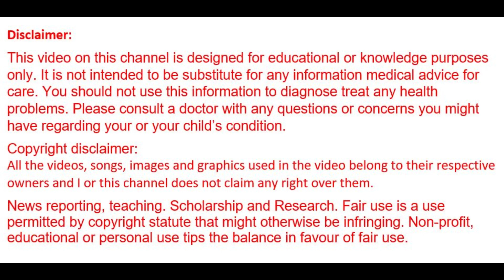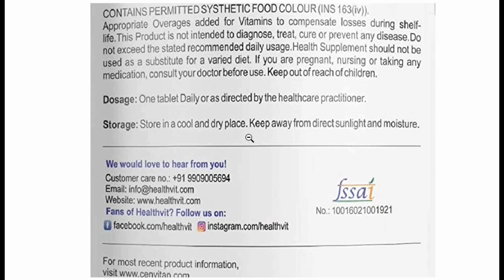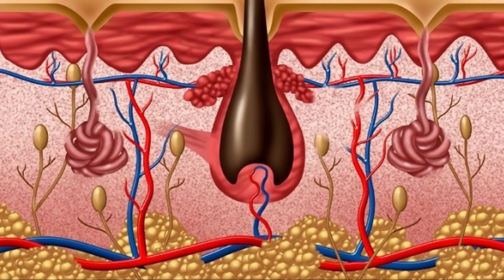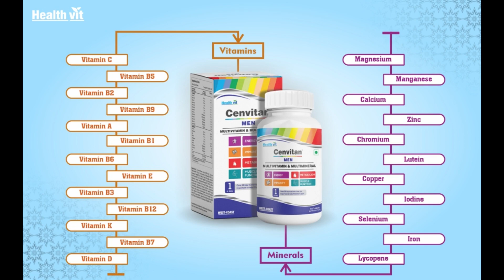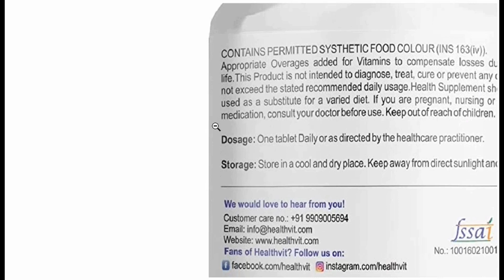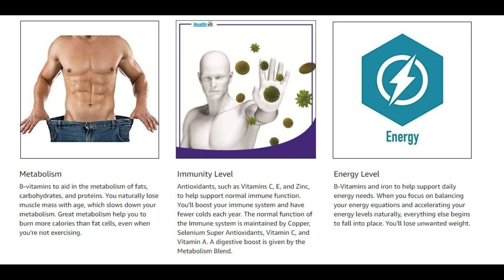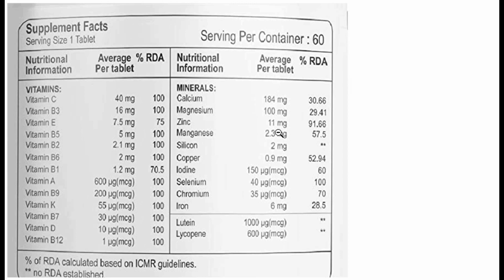Healthvit Cenvitan Men Multivitamin & Multimineral,Antioxidant Tablets Benefits,Dosage,Side Effects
Healthvit Cenvitan Men Multivitamin & Multimineral with 26 Nutrients (Vitamins and Minerals ) | Anti-Oxidants, Energy, Metabolism, Immunity and Muscle Function - 60 Tablets🔥🔥